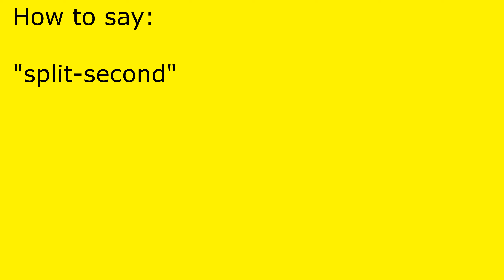How to pronounce split-second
split-second pronunciation.